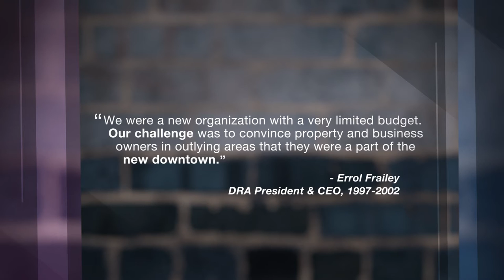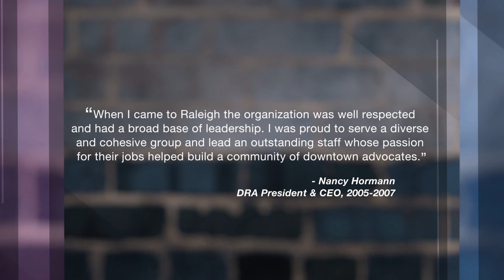DRA 20th Anniversary Video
Downtown Raleigh Alliance 20th Anniversary